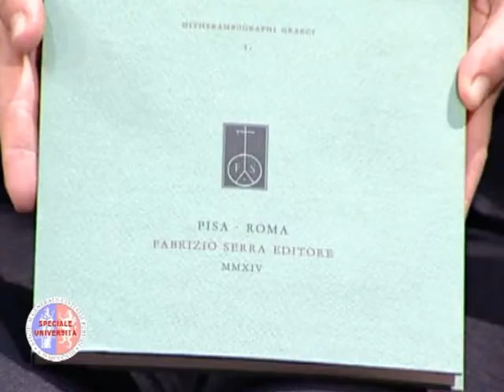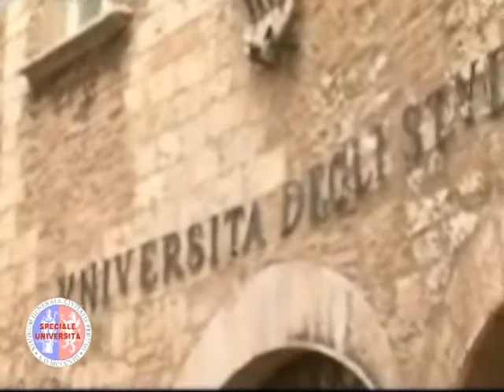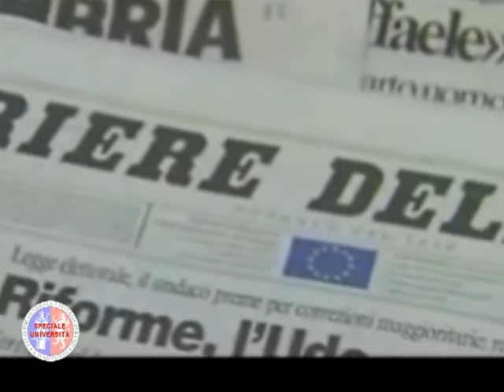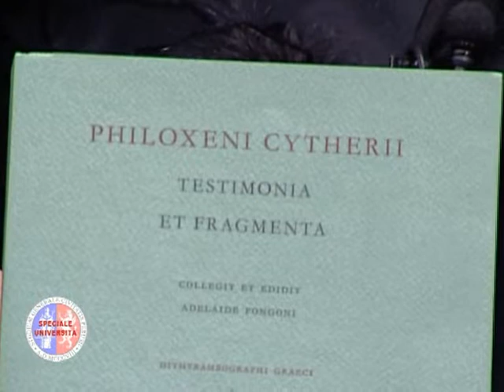SPECIALE UNIPG 1 PARTE 22 01 2015 OK 1